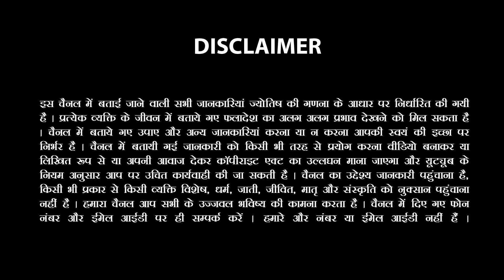17 September 2022 से सूर्य राशि परिवर्तन |Surya Gochar|जानिए Kumbh-कुंभ राशि प्रभाव |Sachin Sikka